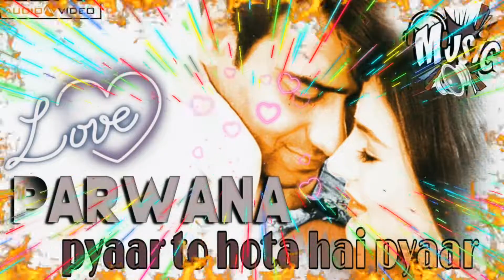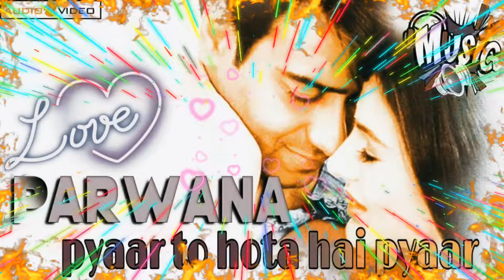Pyar To Hota Hai Pyar - Parwana mp3 songs || Singer - Udit Narayan, Alka Yagnik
PYAAR TO HOTA HAI PYAAR ||  Pyar To Hota Hai Pyar - Parwana movie _mp3 songs

                                                 WELCOME - DJ REMIX 2.0
Description
Singer - Udit Narayan, Alka Yagnik
Music & Lyrics - &

Pyar To Hota Hai Pyar - Parwana mp3 songs
Artists

न शहर में हुआ
न ही घर में हुआ
प्यार तो बस हुआ
इक नज़र में हुआ
ये तो आये नज़र दिल के पार
प्यार तो होता है प्यार

हर सांस में
अब तेरी बात है
मेरी ज़िन्दगी अब
मेरे साथ है
तू बन गयी
है ज़रुरत मेरी
तेरे लिए है मोहब्बत मेरी
मैंने सूना इसको तूने सुना
ये इश्क़ है धडकनों की सदा
दिल पे छाया
है इसका खुमार

सुन मेरे यारा यारा या रा

ऐसा कभी पहले
होता न था
मेरा चैन तो
ऐसे खोटा न था
कैसे हुयी ऐसी हालत मेरी
पागल बनाती है चाहत तेरी
तुझको खबर न
मुझे था पता
इस दर्द की न कोई है दवा
हम तो रहने लगे बेक़रार

Pyar To Hota Hai Pyar Lyrics in English :
Na shahar mein huaa
Na hi ghar mein huaa
Pyaar to bas huaa
Ik nazar mein huaa
Ye to aaye nazar dil ke paar
Pyaar to hota hai pyaar

Har saans mein
Ab teri baat hai
Meri zindagi ab
Mere saath hai
Tu ban gayi
Hai zaroorat meri
Tere liye hai mohabbat meri
Maine sunaa isko tune sunaa
Ye ishq hai dhadkanon ki sadaa
Dil pe chhaya
Hai iskaa khumaar

Sun mere yara yara yaa raa

Aisaa kabhi pahle
Hota na thaa
Meraa chain to
Aise khota na thaa
Kaise huyi aisi haalat meri
Paagal banaati hai chaahat teri
Tujhko khabar na
Mujhe thaa pataa
Is dard ki na koi hai davaa
Ham to rahne lage beqraar

Listen ad-free with YouTube Premium
Song
Pyar To Hota Hai Pyar
Artist
Udit Narayan, Alka Yagnik
Album
Parwana
saregama (on behalf of Saregama India Limited); Saregama Publishing, LatinAutorPerf, Polaris Hub AB, BMI - Broadcast Music Inc., and 10 Music Rights Societies
Song
Baarish
Artist
Amaan Siddiqui
Album
Baarish
Believe Music (on behalf of Dastaan Records); BMI - Broadcast Music Inc.